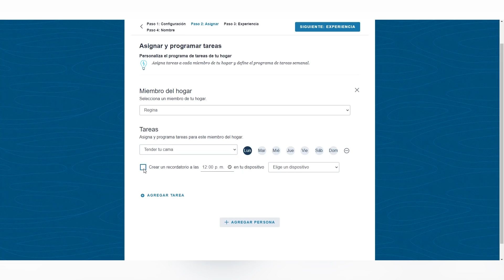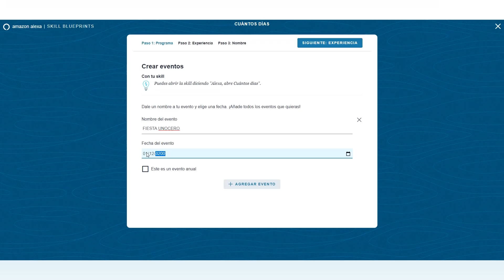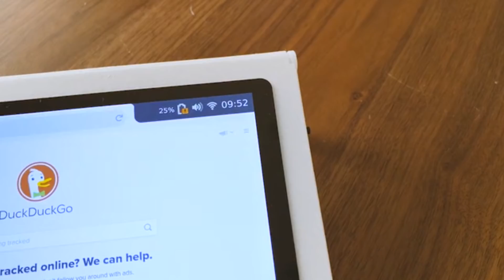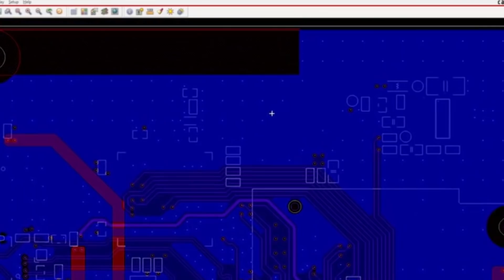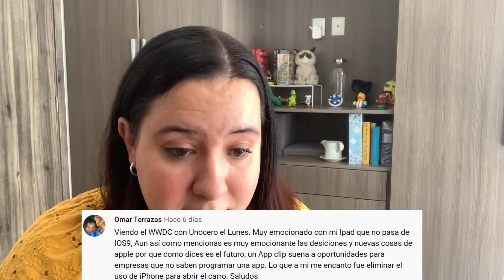UCN: Lentes holográficos de FB, crea tu skill de Alexa y un tableta Raspberry Pi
¡Es jueves de UCN! Esta vez, Jimena nos comparte nuevos avances en Realidad Virtual del laboratorio de investigación de Facebook.

También nos habla de dos casos en los que las grandes empresas tecnológicas batallas por entrar al mercado de videojuegos, nos explica cómo crear un nuevo skill de Alexa sin saber programar y nos muestra una nueva tableta fabricada con la microcomputadora Raspberry Pi.

Filtran los precios de la Xbox Series X y la Xbox Series S

El Huawei P40 llega a México, y este es su precio